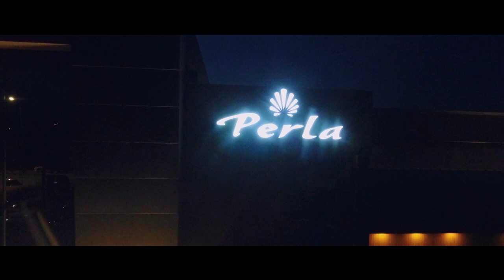Sladjana i Milos Wedding FIlm Svadba Loznica sala Perla 2021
FB grupa i stranica: foto-video studio ŠKOBALJ

Snimanje veselja i reklama kao i bendova sa 2 kamere dron i snimanje tona